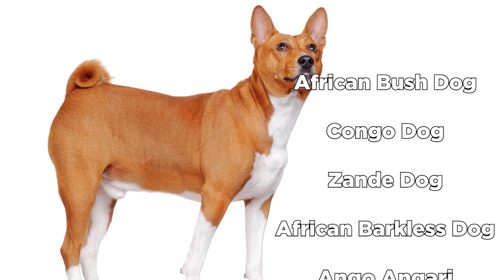Basenji Dog Breed Guide | Dogs 101 - Basenji Puppies to Adults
Stubbornness is uncommon to most dogs. Most of them have strong prey drives that allows them to chase, to walk, and run. But there are a few who are as stubborn as a potato. One of which is the Basenji. Well, these dogs can still follow orders, but they are difficult to train. They are independent-minded. The Basenji will take its time to decide if it will follow your commands. If he wants, that’s the only time he’ll follow you.

Look at it from the bright side! These dogs make outstanding apartment dogs. They love to lay down, watch, and eat. These creatures may be lazy at times, but they are highly intelligent. Can you imagine a dog with a combination of stubbornness and intelligence? You might have a lot of face-palm moments but they are all guaranteed to be memorable. If you love dogs who can share these moments with you, then the Basenji is for you. But these are not the only things that make them unique.

Today, let's look into one of the most stubborn dogs—the Basenji. Are you capable of caring for this breed? Tune in to find out.

The Basenji are known for their light build and swift gait. They have hind legs that appear longer than their torso. These creatures have a muzzle that is shorter than their skull. Their eyes are almond-shaped that come in dark hazel to dark brown. The Basenji has a wrinkly face which maintains their thoughtful and worried emotion. These creatures have short and wiry coats that come in white, brindle, tan, and black. Despite what people think, these creatures are graceful. Instead of barking, they yodel to express emotions.

TIMESTAMPS
00:00 - Intro
02:01 - History
02:49 - Other Names
03:18 - Size
03:59 - Personality
04:41 - Pet Compatibility
05:22 - Temperament
05:55 - Family life
06:46 - Children compatibility
07:23 - Owning a Basenji